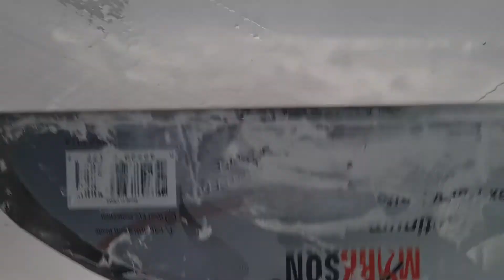How To Fix Uneven Walls | Hacks For Leveling Walls | Chevon Troutman Diy Tips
Every referral helps fund it this channel and keep it growing and create more content 🙏🏽
so thank you for following the links if you did if you didn't that's fine too but just trying give information to help 🤷🏽 anyone who's listening and my channel so thank you again and I hope you enjoy the content like and subscribe and go follow my other pages on other platforms Instagram tiktok Twitter Facebook

Sofi #1 best bank on the planet 1 stop shop for all financial needs with no fees.

Hi! 👋 Join me on SoFi Money. You can save, spend, and earn interest—all in one account. Use my link to sign up and you’ll get a $50 bonus.

Make sure to use the likes to get your credit transfer 500 to your sofi ,10-100 to your Crypto and Invest accounts and shabang your bread thank you againg for showing support to the channel! 🙏🏽

Your friend must leave their $100 deposit in their account for 30 days.

Don't miss your chance of claiming free stocks! Sign up, open an account and make your first deposit and get 2 free stocks!

one for you one for me 🙏🏽

Your friend must use your code to sign up for a new M1 invest or retirement account between January 1, 2021 at 12:00am ET and February 28, 2021 at 11:59 pm ET.

Your friend must leave their $100 or $500 deposit in their account for 30 days.
Then you’ll both receive $30.

Crypto
Coinbase

$10 $btc for you and for me 😝

Voyager

klever

trx buys and klv buys Cheap coins!‼️🔥☝🏽